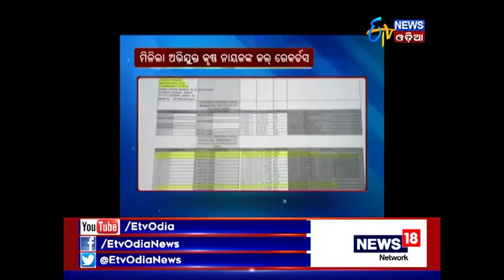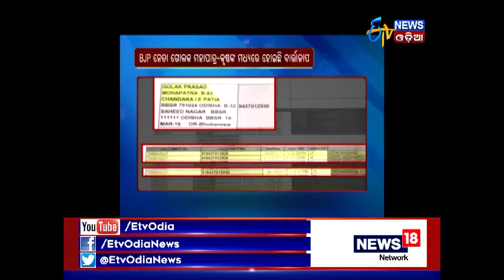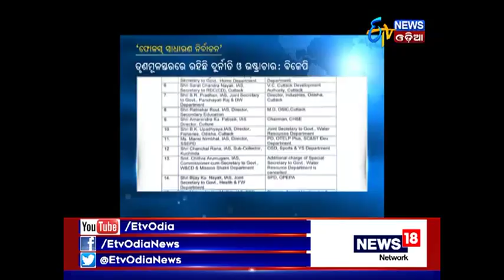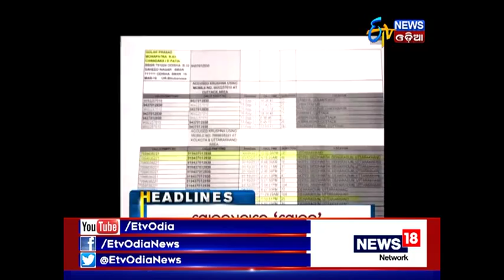Amari Odisha @7PM (29.10.2017)- ETV News Odia